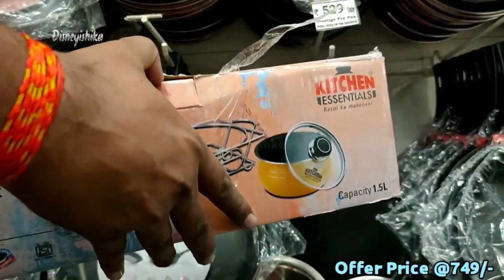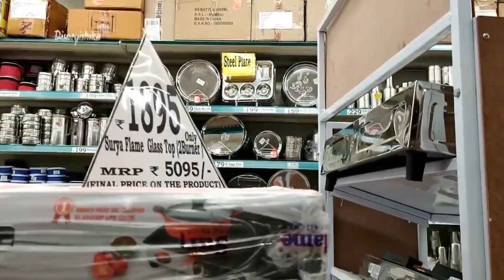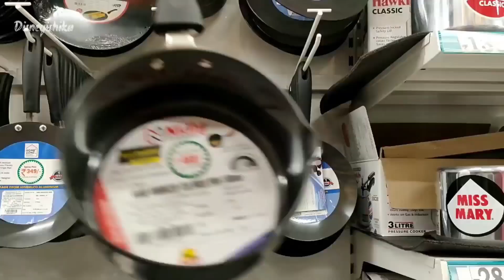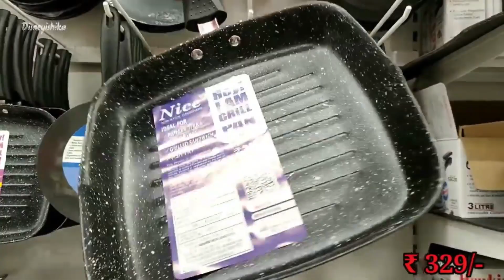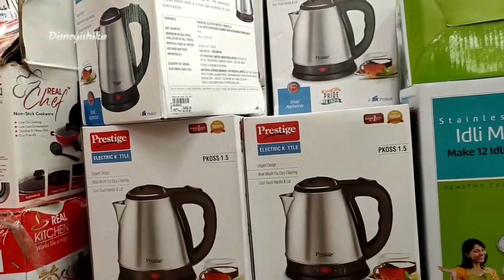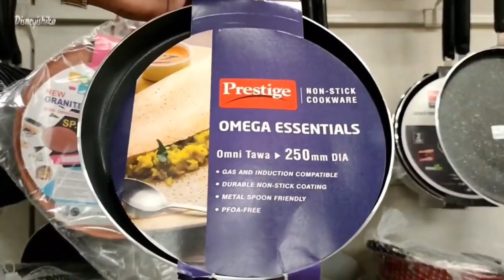D Mart Latest Dhanteras Special Sale || D Mart Diwali Dhamaka Sale || D Mart Latest Stainless Steel